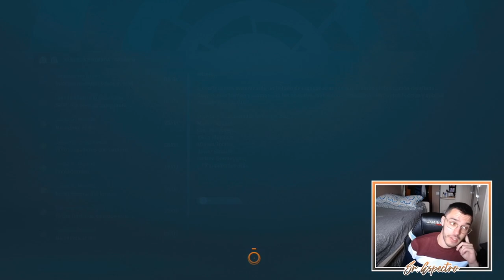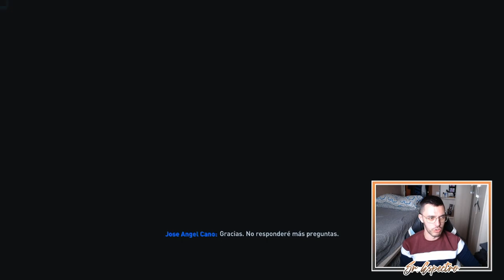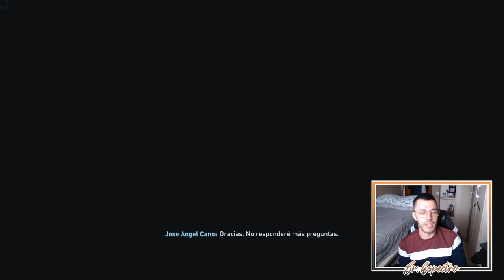💥 DESTRUIMOS AL TOTTENHAM | MODO CARRERA FIFA 23 | REAL MADRID #37